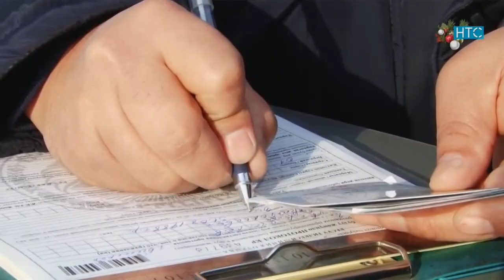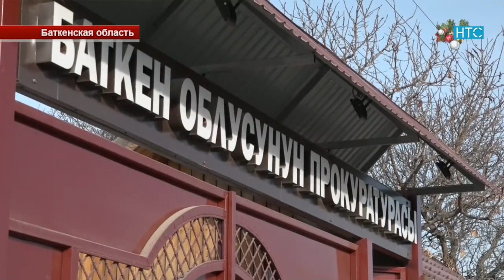Новости / 08.01.19 / Дневной выпуск - 13.00 / НТС /